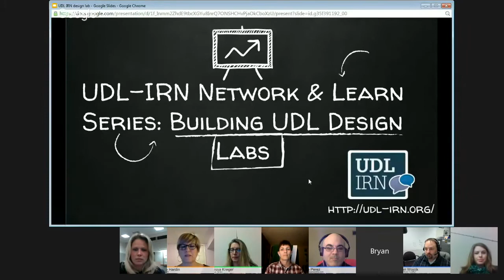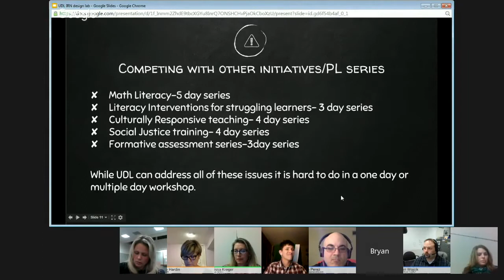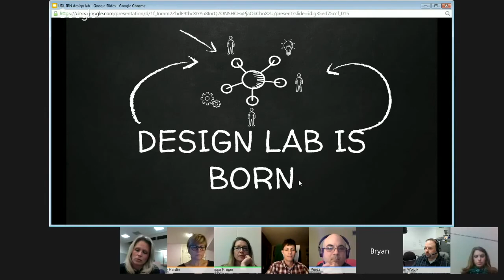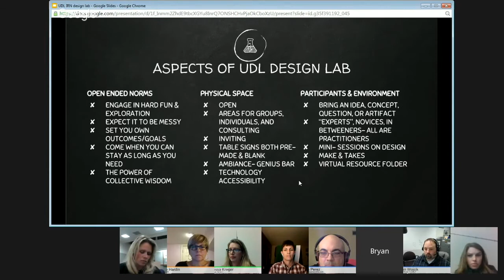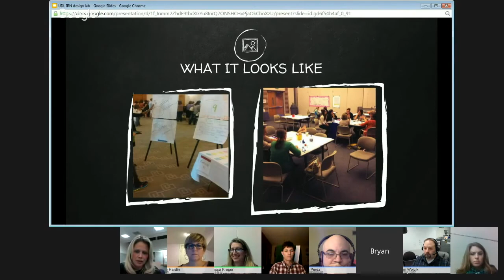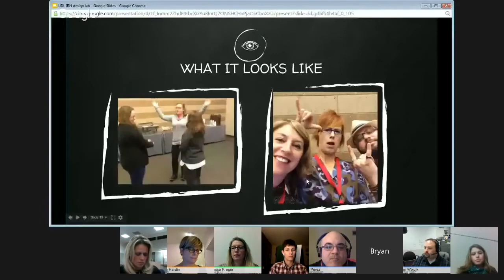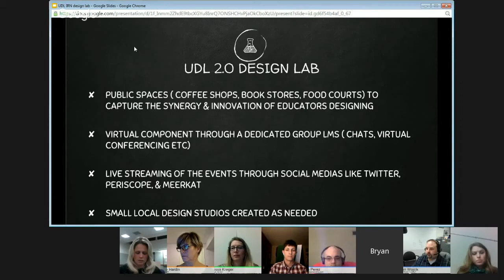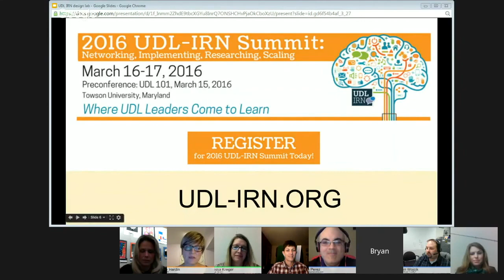Network and Learn Series: Creating a Space to Think Together: Building UDL Design Labs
The UDL-IRN takes a dive into how to build your own UDL Design Lab! Join professionals that have helped participants develop UDL tips and tools in their own Design Labs.
Panel: Luis Perez, Angelina Kreger, Melissa Kreger, Whitney Tyner, and Megan Taylor